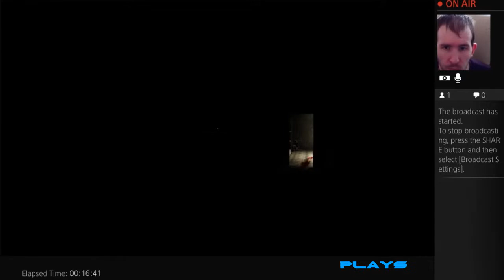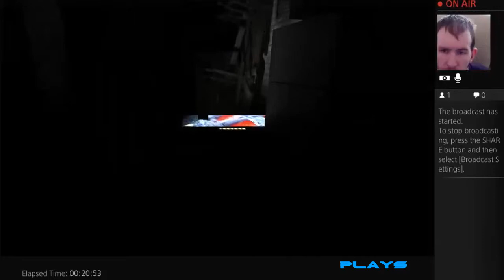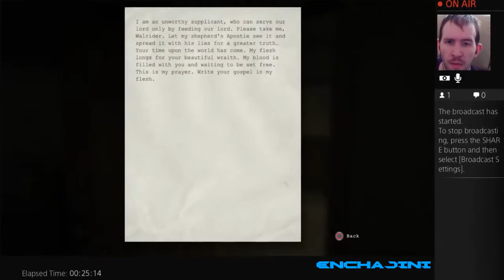PS4 - Outlast 14# Father Martin Burns His Sins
Episode 14# Father Martin Burns His Sins
Outlast on the PS4 - It sometimes Glitches but will continue after a while sorry about this.